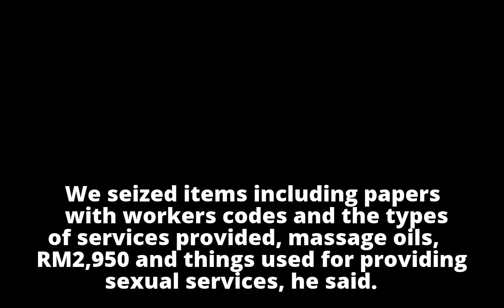Police nab eight foreign women in anti-vice raid Related NewsAcross The Star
Police nab eight foreign women in anti-vice raid

    Related NewsAcross The Star